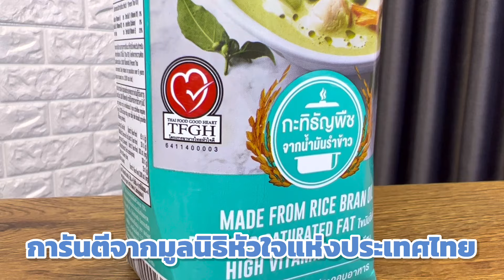3 เคล็ดลับลดไขมันในเลือด ป้องกันโรคหัวใจและหลอดเลือดง่ายๆ ผ่านการเลือกทานอาหาร | เม้าท์กับหมอหมี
ในปัจจุบันพบคนป่วยเป็นโรคหัวใจและหลอดเลือดเพิ่มมากขึ้น ปัจจัยหลักที่ทำให้เกิดโรคหัวใจและหลอดเลือดคือ มีไขมันในเลือดสูง เมื่อไขมันในเลือดสูงนานๆ จะเสี่ยงทำให้เกิดโรคหัวใจขาดเลือดและเส้นเลือดสมองตีบแตกตันได้ ซึ่งอาจทำให้เสียชีวิตได้เลยทีเดียว เพราะฉะนั้นการป้องกันไม่ให้เกิดโรคจึงดีที่สุดครับ ในคลิปนี้หมอหมีจะมาแนะนำเคล็ดลับดีๆในการลดไขมันในเลือด ช่วยป้องกันไม่ให้เกิดโรคหัวใจและหลอดเลือด มี 3 ข้อดังนี้

ข้อที่ 1 ลดการบริโภคอาหารที่มีคอเลสเตอรอลสูง
ข้อที่ 2 หลีกเลี่ยงอาหารที่มีไขมันไม่ดี
ข้อที่ 3 เพิ่มการรับประทานอาหารไขมันดี

นอกจากนี้หมอหมี ยังมีอีกหนึ่งตัวช่วยดีๆในการทานเมนูกะทิแบบไม่ต้องกังวลเรื่องคอเลสเตอรอล นั่นก็คือ เทสตี้ฟิต กะทิธัญพืช เป็นกะทิที่ทำจากน้ำมันรำข้าว ไม่มีส่วนผสมจากกะทิมะพร้าว มีไขมันอิ่มตัวต่ำกว่ากะทิมะพร้าวถึง 3 เท่า และไม่มีคอเลสเตอรอล ไม่มีไขมันทรานส์ จึงช่วยลดไขมันและคอเลสเตอรอลในเลือด ป้องกันโรคหัวใจและหลอดเลือดได้

รสชาติอร่อย เข้มข้น หอมมัน ใช้ทำอาหารได้ทั้งเมนูคาวหวาน ได้เหมือนกะทิทั่วไป เหมาะสำหรับคนรักสุขภาพ ผู้สูงอายุ หรือผู้ป่วยโรคไต โรคหัวใจ โรคเบาหวาน โรคความดันโลหิตสูงสามารถรับประทานได้

สามารถหาซื้อได้ตามห้างสรรพสินค้าหรือร้านสุขภาพชั้นนำทั่วไป 7-11, โลตัส, บิ๊กซี, แมคโคร หรือสั่งซื้อออนไลน์ได้ที่ลิ้งค์ด้านล่างนี้

✅ รับความรู้เรื่องสุขภาพฟรีๆ โดยแอดไลน์ @Mhormee หรือ คลิ๊ก

✅ ร้านผลิตภัณฑ์สุขภาพออนไลน์ หมอหมีเฮลท์ช็อป (Mhormee Health Shop)